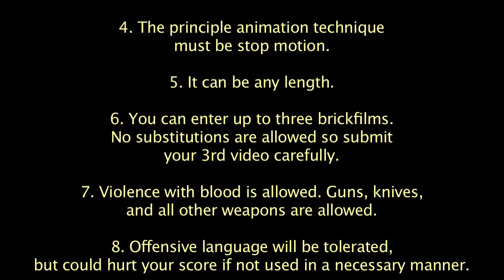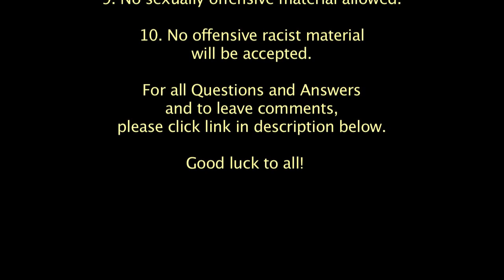2012 Brickfilmer's Guild Animation Festival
Submit your videos for the 2012 Brickfilmer's Guild Festival as a video response to the following video